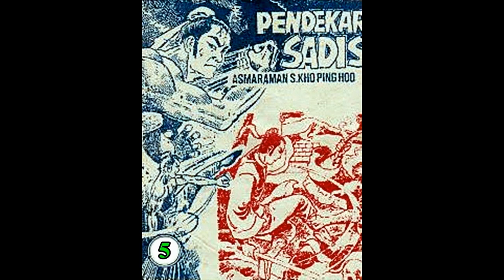Seri Cerita Silat PENDEKAR SADIS JILID 05